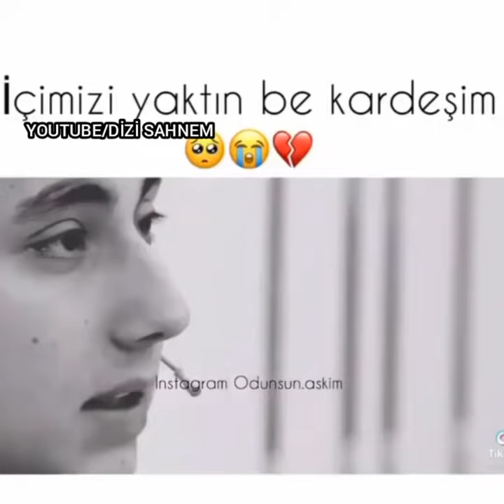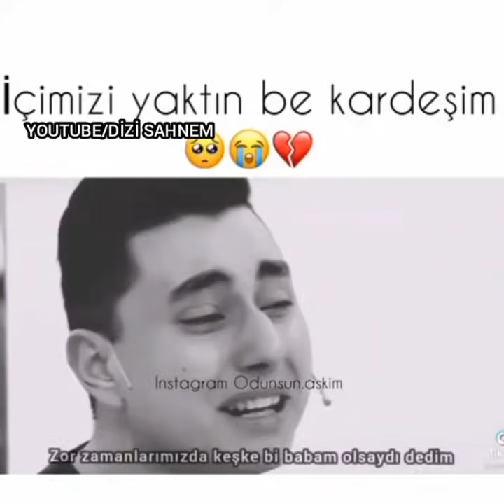Milyonları Ağlatan Duygusal Videolar#15